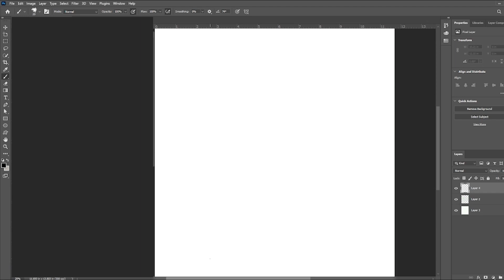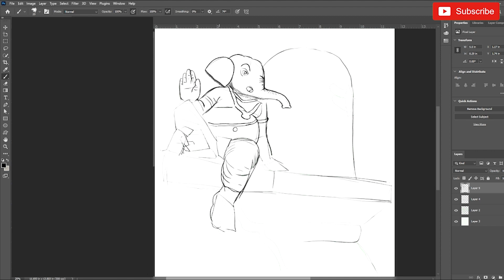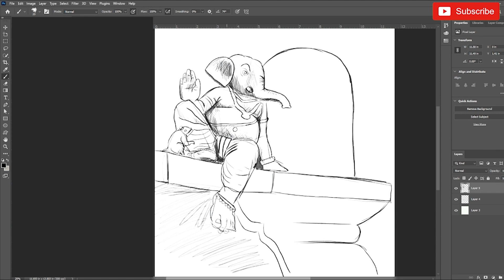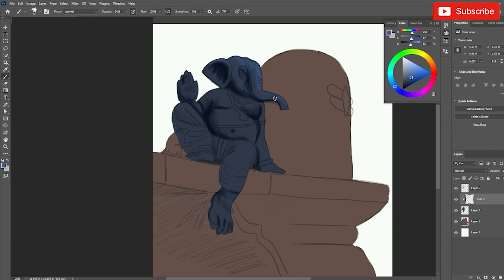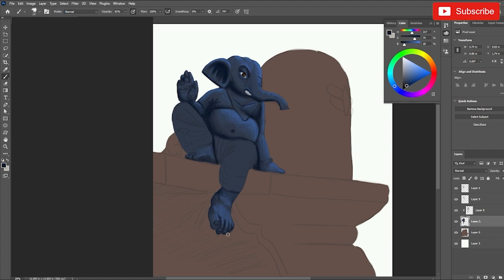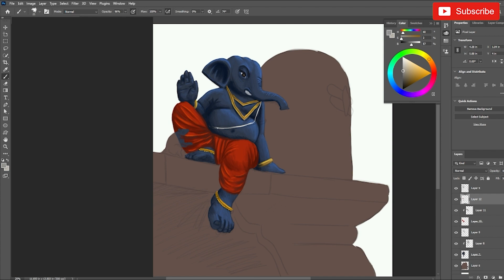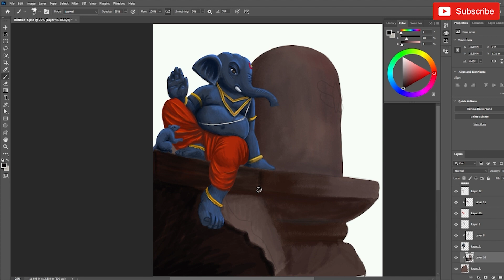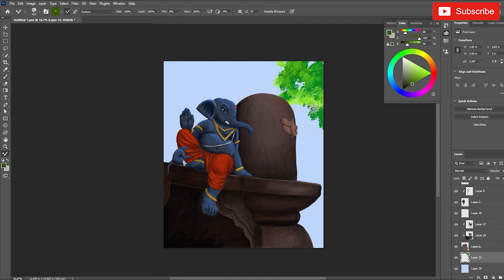digital painting tips / digital painting tutorial photoshop /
Digital painting is an established art medium that typically combines a computer, a graphics tablet, and software of choice.[1] The artist uses painting and drawing with the stylus that comes with the graphics tablet to create 2D paintings within a digital art software. Digital artists utilize multiple techniques and tools, the main one being digital brushes.[2] These come standard with all digital art programs, but users can create their own by altering their shape, texture, size, and transfer.[3] Many of these brushes are created to represent traditional styles like oils, acrylics, pastels, charcoal, and airbrushing, but not all.[4] Other effective tools include layers, lasso tools, shapes, and masks. Digital painting has evolved to not just mimic traditional art styles but fully become its technique.

Digital painting is used by amateur and professional artists alike. Its use is particularly prevalent in commercial production studios that create games, television, and film.[5] There are multiple reasons for this which applies to amateur artists as well. Digital painting enables artists to experiment with different techniques and colors easily as its use of layers, the undo function, and save files make it a non-destructive work process.[6] Artists can always return to an earlier state within the art piece, so nothing is ever truly lost. This saves time and materials while giving the artist more freedom to create.

Comparison with traditional painting
There are multiple differences between traditional and digital painting. The first is that traditional painters paint on a surface such as a canvas or paper, and digital artist paints on a screen. This is a big difference because there’s a gap between the stylus nib and the screen sensor. This is called parallax.[7] Newer tablets have reduced parallax to a minimum level resulting in very little displacement between the nib and the results of the nib. Traditional painters also have to be more intentional, planning their surfaces and media to get the size and effect they want. In contrast, digital artists have the freedom to alter their paintings throughout the entire process. The digital painting also takes up much less space. With traditional painting, it’s typical to have an easel, a palette, a place to put brushes, water to clean the brushes, rags, etc.[8] Whereas with digital painting all that’s needed is a tablet, which is often small enough to fit in the painter’s lap.